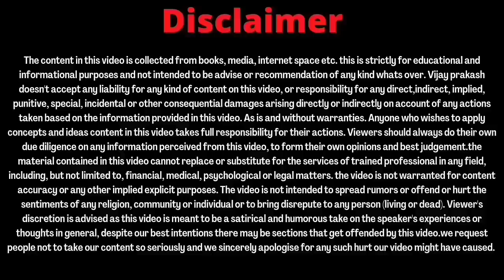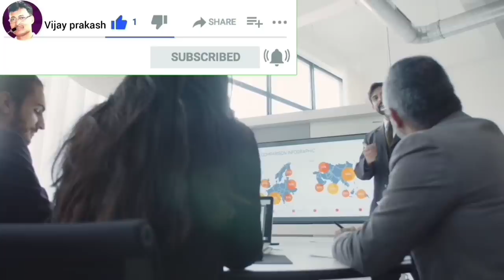अब तो अमीर बनने के लिए हजारो विकल्प.......change your life. change your thinking. hindi motivation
life changing motivational video by Vijay prakash motivational speaker.

network marketing series.